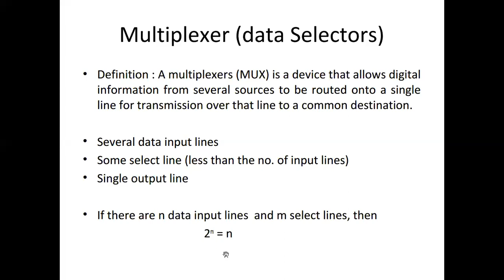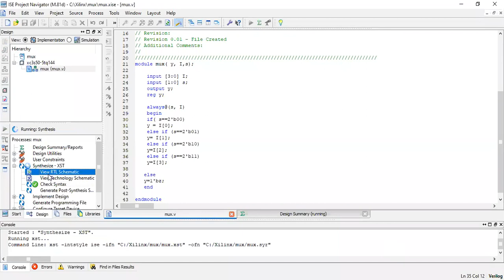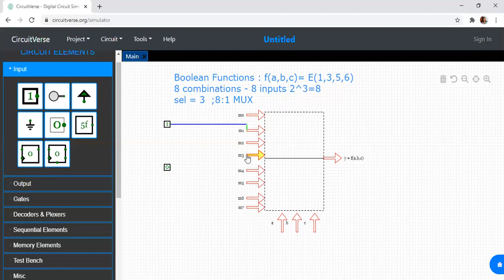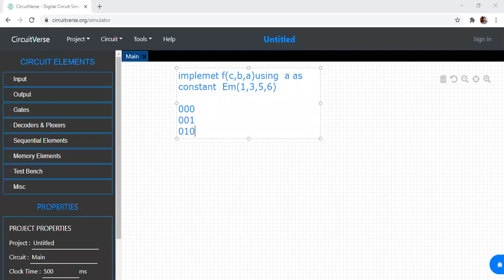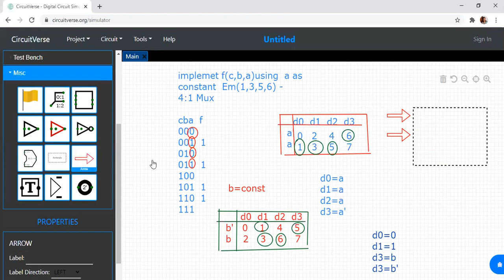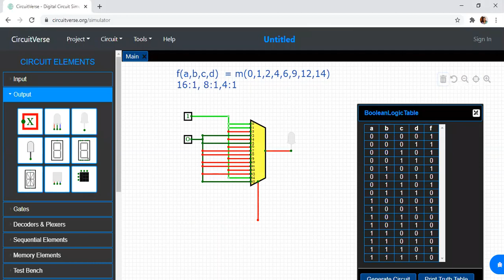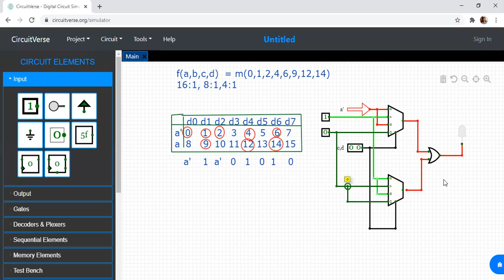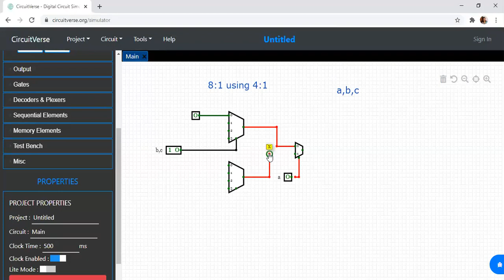Digital System Design using Verilog - Lecture 23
Multiplexer, 2to 2, 4 to 1, 8 to 1, implementing boolean expressions using mux, design using mltiplexers, Verilog